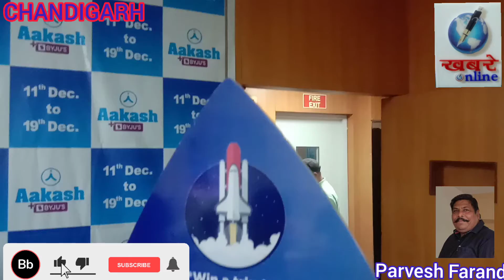नेशनल टैलेंट हंट "एंथे 2021" का 12 वां संस्करण लेकर आ रहा आकाश इंस्टीट्यूट 11-19 तक ऑनलाइन ऑफलाइन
आकाश इंस्टिट्यूट की नैशनल स्कॉलरशिप "एंथे 2021" सातवी से बाहरवी कक्षा के छात्रों को 100 प्रतिशत  तक की छात्रवृत्ति प्रदान करने की घोषणा आज चंडीगढ़ की शाखा में किया गया | डॉक्टर एवं इंजीनियर बनने के इच्छुक बच्चों के लिए आकाश इंस्टीट्यूट नेशनल टैलेंट हंट एंथे 2021 का 12 वां संस्करण लेकर आ रहा है |

एंथे 2021 देश के 24 राज्यों और केंद्र शासित प्रदेशों में 11-19 दिसंबर, 2021 तक ऑनलाइन और ऑफलाइन दोनों माध्यम द्वारा आयोजित किया जा रहा है। इसमें स्कॉलरशिप के अलावा टॉप स्कोर करने वालों को कैश अवॉर्ड भी दिया जाएगा। इस वर्ष छात्रों के लिए एक नवीनता यह है कि सभी ग्रेड के 5 छात्रों को माता-पिता में से कोई एक के साथ नासा की नि:शुल्क यात्रा प्रदान की जाएगी।